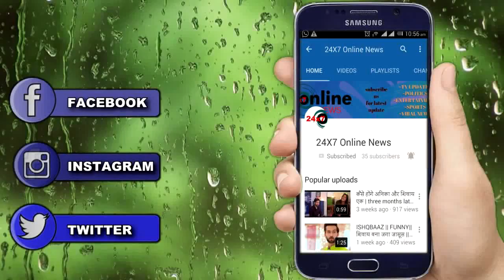NAAMKARAN || AVNI ने क्यों कहा MOGALI है VIDHYUT का बेटा || MOGALI IS VIDHYUT SON